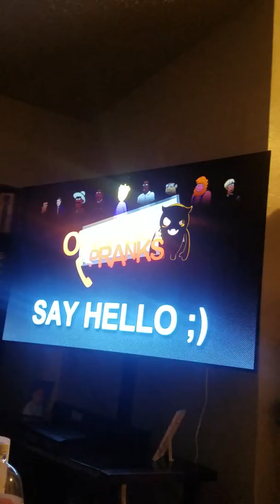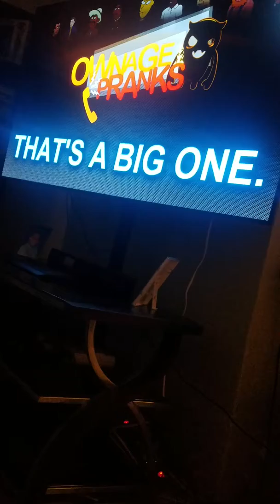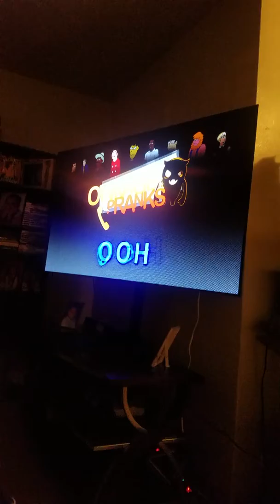April 22, 2018(3)